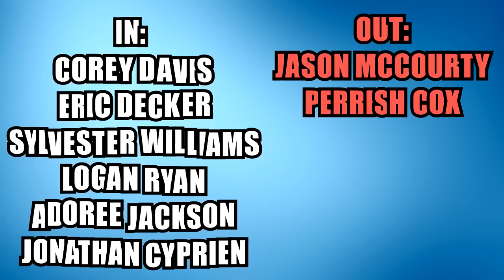THE 2 BIGGEST SLEEPER TEAMS OF THE 2017 NFL SEASON!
Copyrights to NBA, NBC, ESPN, NCAA, NFL, FOX, and CBS